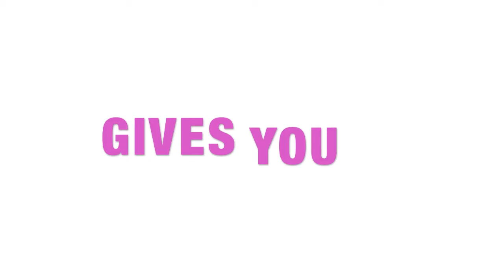2ND ANNUAL FREAK EM DRESS PARTY@B.B MAGRAWS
LAST YEAR LADIES COME OUT IN THE MOST SEXEST FREAK EM DRESSES

THIS YEAR EVEN BETTER